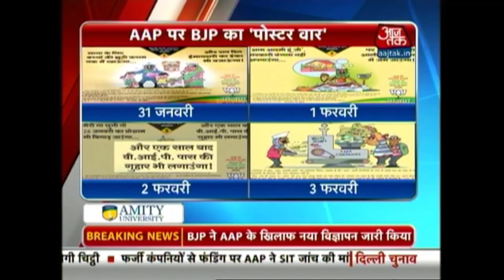AAP to move Supreme Court on BJP ads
The AAP will move the Supreme Court on 'maligning' advertisements taken out by the BJP over the past four days. The AAP has sought an SIT probe into political party fundings for the Delhi Assembly elections.